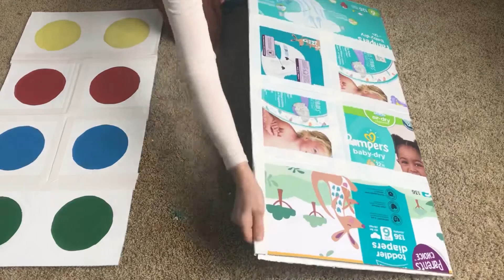DIY Twister game | Cardboard crafts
DIY cardboard craft idea for kids ,twister game , kids game.

This time I made a twister game from cardboard, it can be folded easily, this project cost me approximately couple dollars , it is really an easy and fun project that your kids will love it 🥰

For this project I used:
1. cardboard ( one wall)
2. Tape (white)
3. Acrylic paint.
4. screws and nuts

Join me in Boxy world 🥰
A fun and creative world of cardboard crafts.
Do not throw away your cardboard boxes and watch cool hacks that can be made form cardboard .